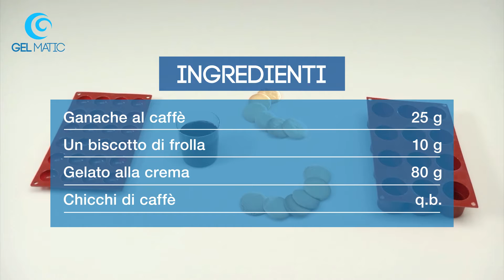Tortino gelato con cuore al caffè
Tortino di gelato espresso alla crema con cuore di ganache al caffè su una base di frolla.